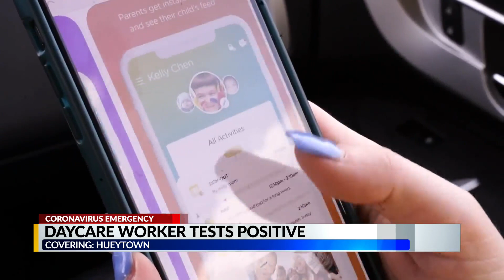Daycare worker tests positive for coronavirus